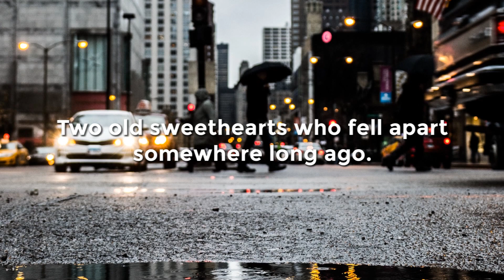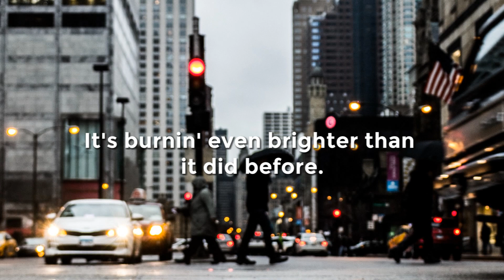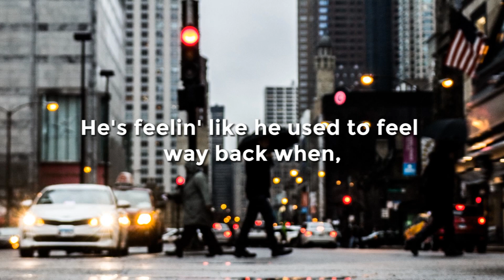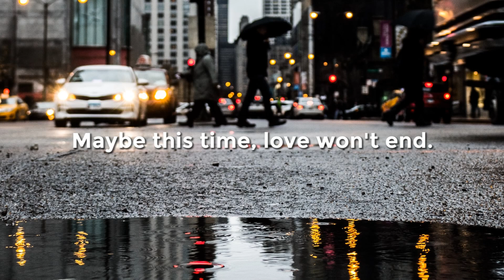MAYBE THIS TIME Micahel Martin Murphy LV